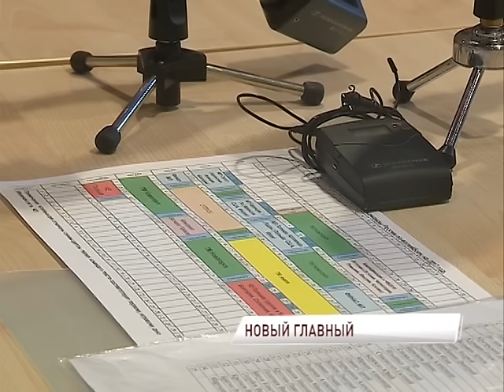Сергей Шляпников обозначил задачи сборной России по волейболу